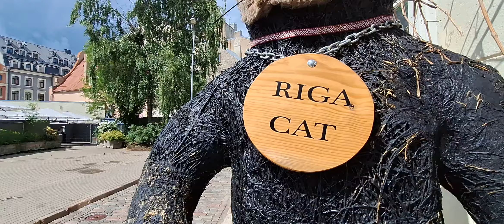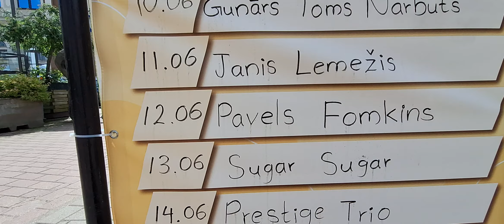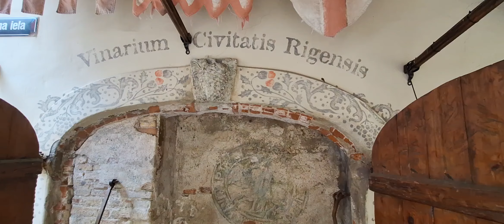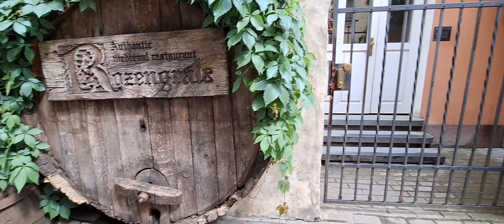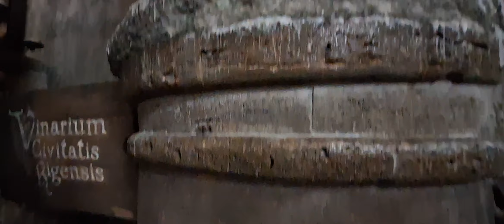Летом в узких улочках Риги...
12 июня 2024 года.